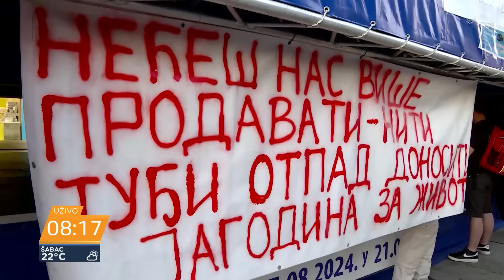Litijum je pogrešan voz u koji smo ušli - Radosavljević, Drakulić